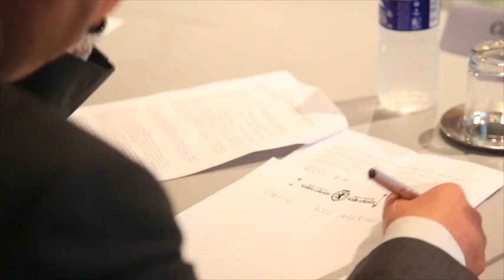19 settembre 2014 - La Giunta regionale incontra le associazioni imprenditoriali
La Giunta regionale incontra le associazioni imprenditoriali